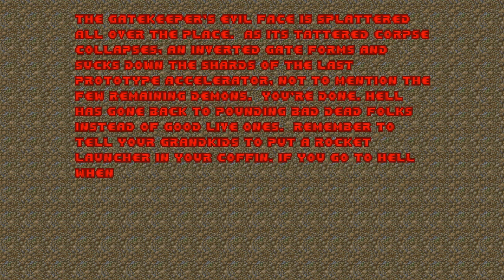[DOOM 2] Plutonia TAS UV-max Movie in 75:47 by Light_Speed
Please note that this is a Tool Assisted Speedrun (TAS).
It's also not perfectly calculated, so author might improve it.